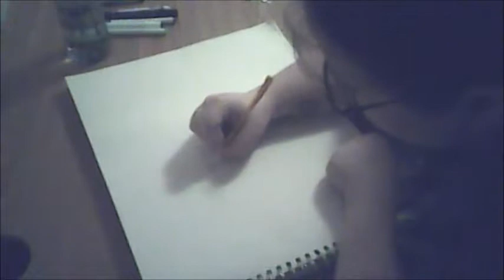doodlin'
so i decided to do some drawing, and seeing as i have a webcam now, i thought i'd record it :D the song is "furious 2 - niklas gustavsson"

the thumbnail image is the finished product if this :3